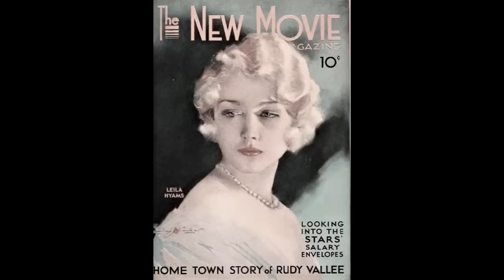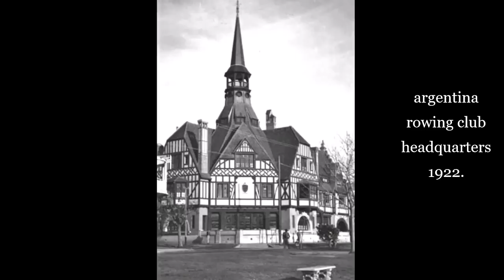Historical Photographs Revealing the Past Old Places Old Faces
old photos, many from over a hundred years ago..